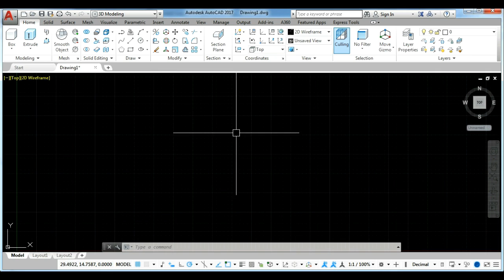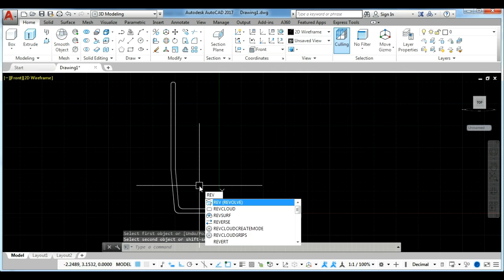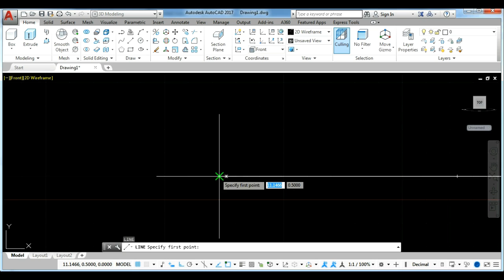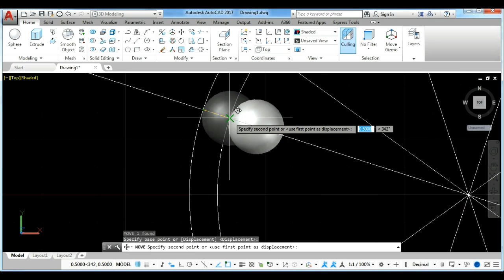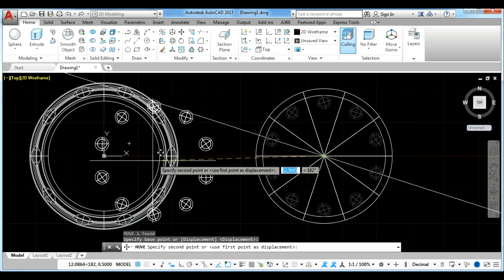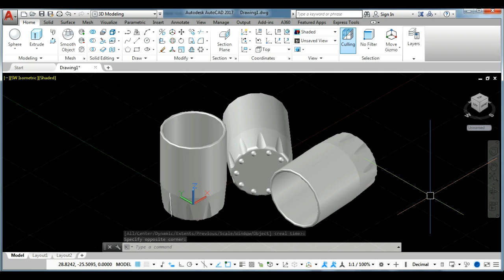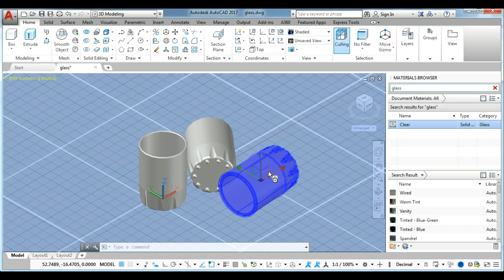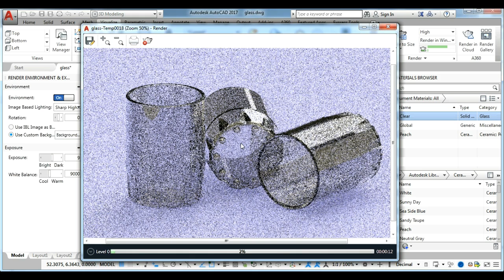3D Modeling - Glass Tutorial - AutoCAD 2017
3D Modeling Glass Tutorial with Rendering - AutoCAD 2017